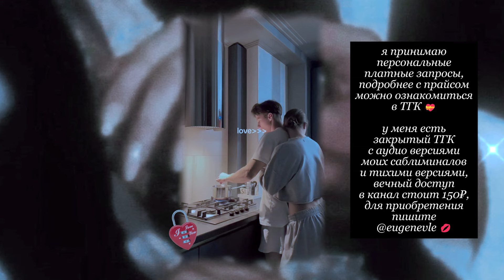𝐋𝐎𝐕𝐄 𝐏𝐎𝐓𝐈𝐎𝐍💌: отношения с партнёром твоей мечты ❤️ саблиминал 639 гц (rus)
🍰ТЕЛЕГРАМ КАНАЛ

🌟я принимаю персональные платные запросы в телеграм @ eugenevle от 200₽, подробнее с прайсом можно ознакомиться

🍰у меня есть закрытый телегам канал с аудио версиями моих саблиминалов и тихими версиями, вечный доступ в канал стоит 150₽, для приобретения пишите @ eugenevle

🍰не забывайте активировать саблиминал лайком!)

♡благодарность автору - 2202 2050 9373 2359 сбербанк

видео, музыка и фото на фоне не принадлежат мне
видео, которые я использовала для видеоряда: